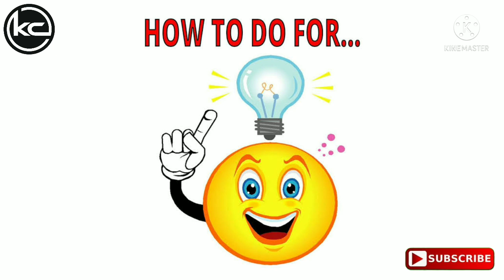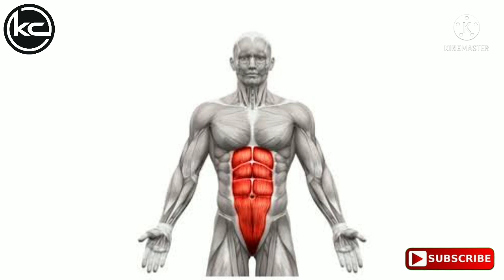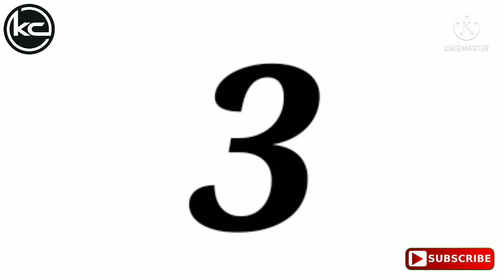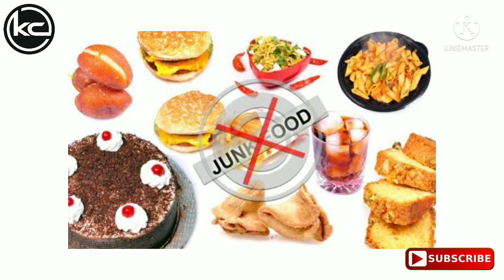Six Pack Abs Kaise Banaye | Abs Workout At Home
in this video you learn and see about how to make six pack abs at home 🏠😊

Hamare sath business krne k liye :-